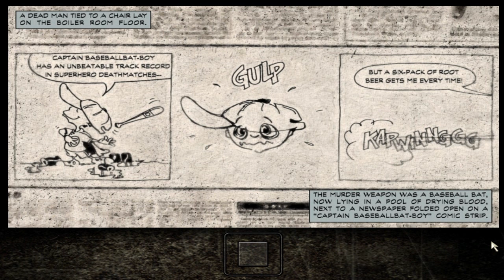Max Payne - Ep.3 Casa de Meninas